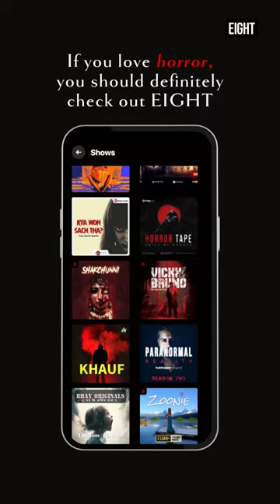5 cursed books that you should NOT read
The Necronomicon, The Orphan's story, The Voynich Manuscript, The Grand Grimoire, Codex Gigas